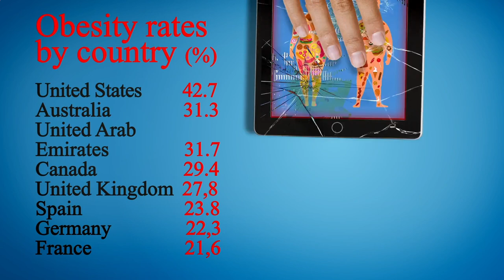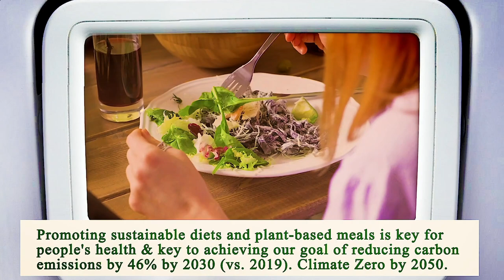Close to Me Restaurant San Diego 92101 CA, San Diego County, California